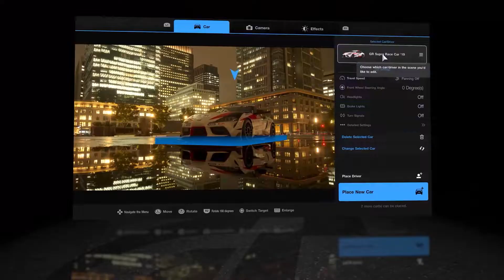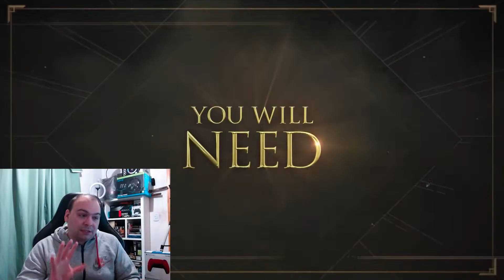EL PEOR INICIO DE AÑO PARA SONY | PLAYSTATION 5 - HORIZON FORBIDDEN WEST - GHOST WIRE TOKIO -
Espero como siempre que les guste y si tienen sugerencias me la dejan en la cajita de comentarios